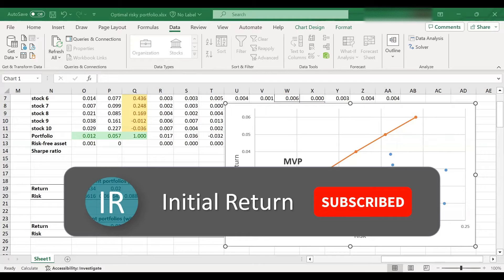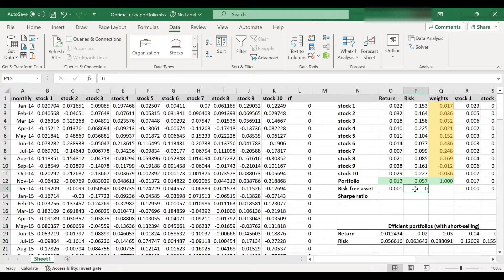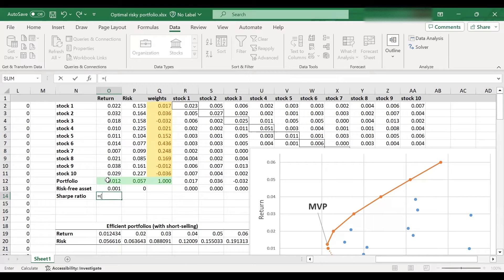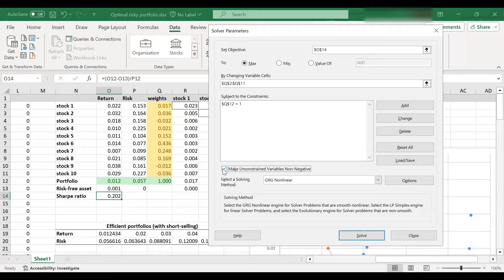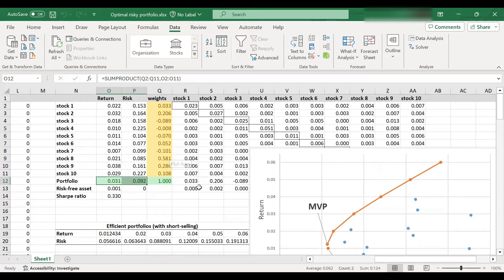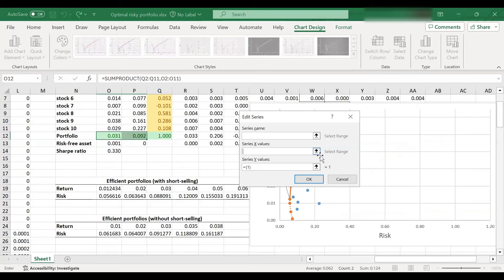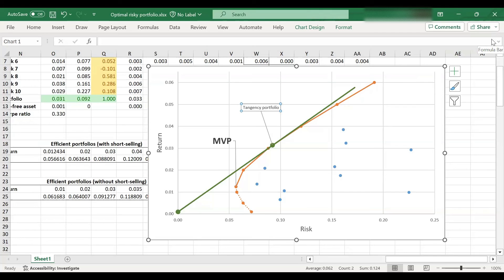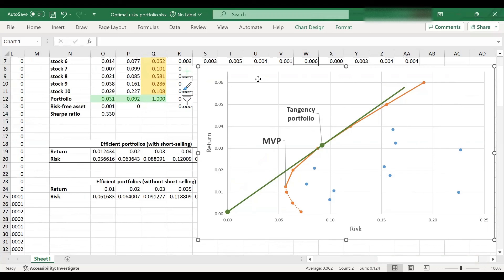Finding the optimal risky portfolio using Excel / Analyzing stock returns / Episode 16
In this tutorial, we begin by explaining how to derive the optimal risky portfolio (a.k.a. tangency portfolio) using Excel's tool. Then, we show how to display it on the efficient frontier.

To learn more about the optimal risky portfolio and download the Excel template used in this tutorial, please visit:

00:00 Intro
00:59 Step 1: Add treasury bill returns to the dataset
01:52 Step 2: Compute the Sharpe ratio for an arbitrary portfolio
03:30 Step 3: Maximize the Sharpe ratio
05:30 Locating the tangency portfolio on the efficient frontier plot